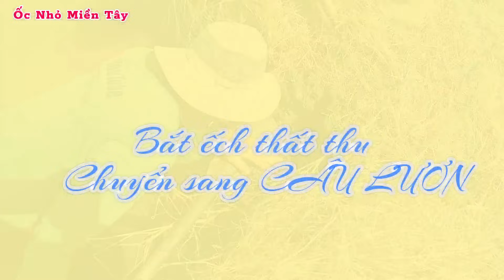Cận Cảnh Nhìn Lươn Táp Mồi, Hồi Hộp Thọc Hang Bắt Ra Con Lươn To Đầy Bất Ngờ...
Trân xin cảm ơn ông bà, cô chú, anh chị và các bạn đã dành thời gian vàng của mình để xem và ủng hộ ONMT

Địa chỉ:  Ấp Mỹ Phước Xã Mỹ Phú Huyện Châu Phú Tỉnh An Giang

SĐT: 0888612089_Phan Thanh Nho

Bản quyền thuộc về chủ sở hữu Ốc Nhỏ Miền Tây 🌾